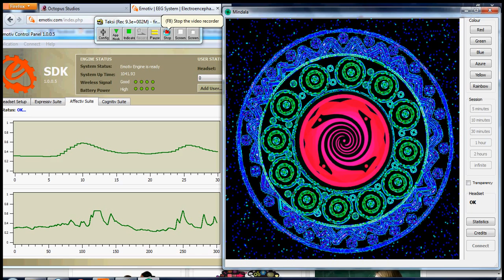Mindala - mind powered mandala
Mindala is an application for the Emotiv EPOC neuroheadset. It reads your meditation levels and makes the mandala react accordingly. You can play with transparency and rotation, the more you meditate the more solid the mandala will become, and will spin.
The mandala image is from Erica Wright, programming is from me.